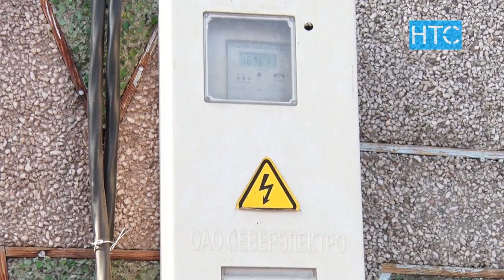Энергетикалык кризис: тигүүчүлөр ишсиз калууда / 11.11.21 / НТС